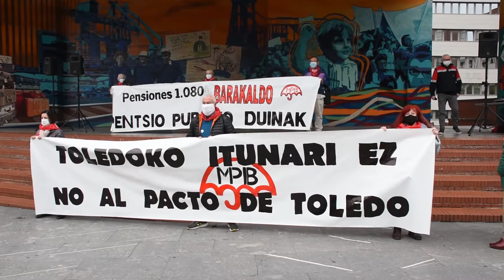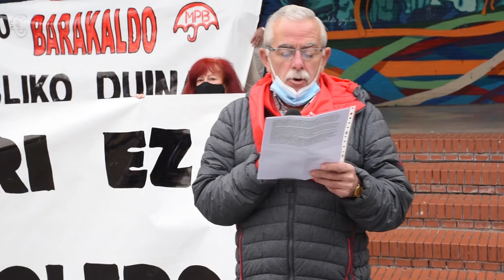El Movimiento de Pensionistas de Bizkaia rechaza el ultimo acuerdo del pacto de Toledo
El movimiento de pensionistas de Bizkaia ha mostrado su rechazo al acuerdo del pacto de Toledo y que este se lleve a cabo sin debate en el congreso. Para mostrar este desacuerdo este sabado se movilizaran en diferentes ciudades y pueblos de Euskal Herria, tambien en Barakaldo